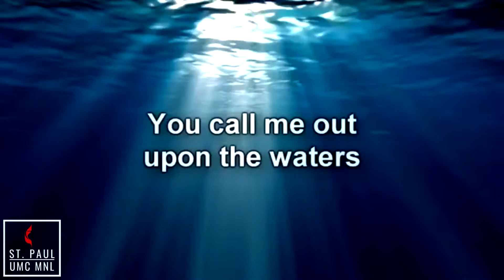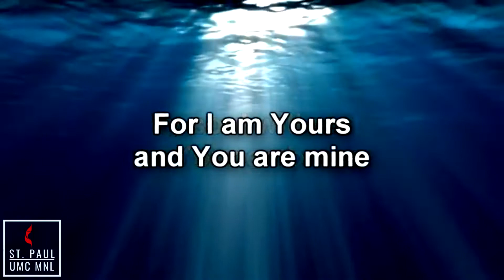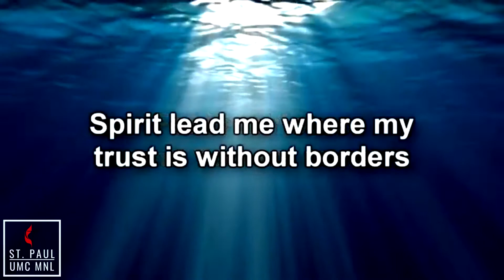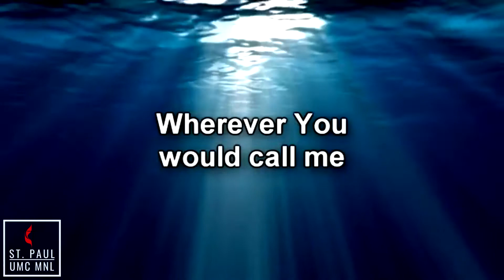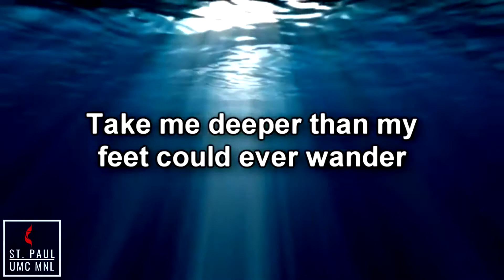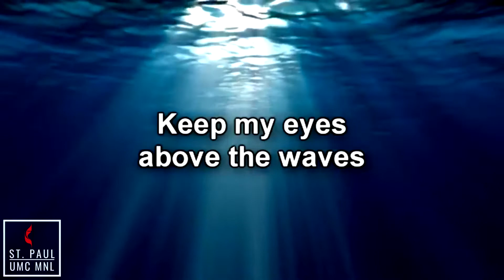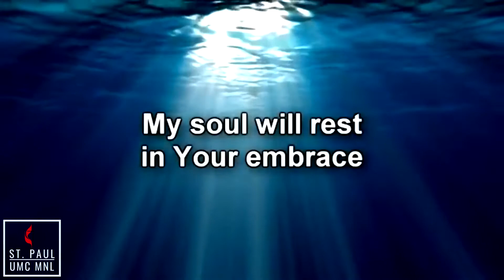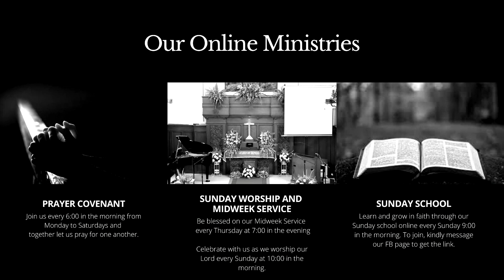Midweek Service 09-24-20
"Commit your work to the Lord, and your plans will be established."

Come and join us as we worship our Lord through our online midweek service tonight.